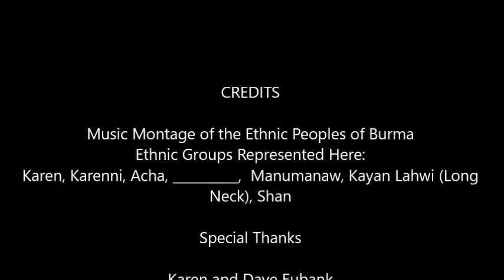Traditional Music from Burma/Myanmar and Refugee Camp Montage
These are clips of music recorded from November 2015-January 2016 for Meadowlark Voices with help from the Free Burma Rangers in the Karen State of Burma and in Refugee Camps along the Thai/Burma border.